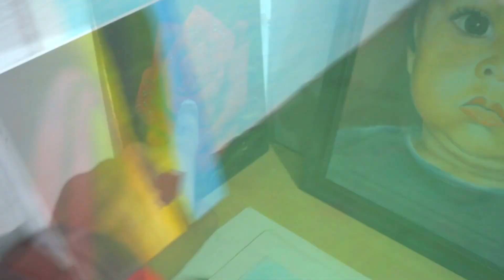My studio and old art works😀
Hi guys in this video i will show some of my old works
and some details of my studio .

CHEAP ART MATERIALS ---

White gell pen---whit pen

Cheap colour pencil

Previous colour pencils tutorials

my privious videos